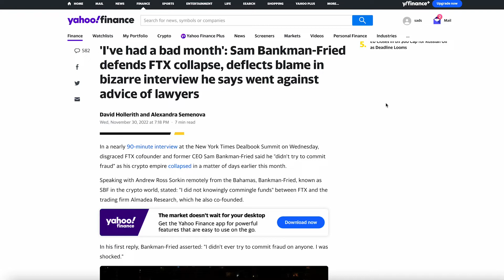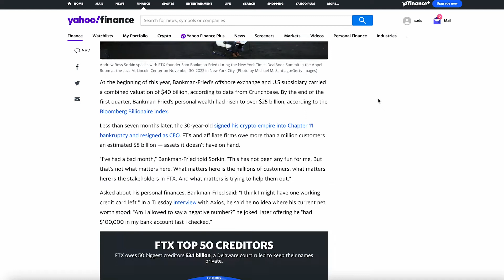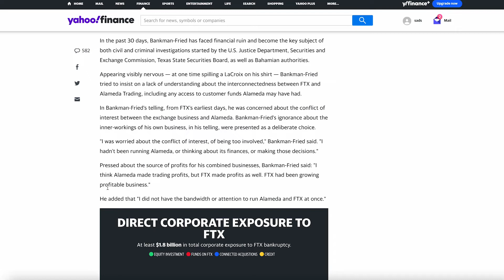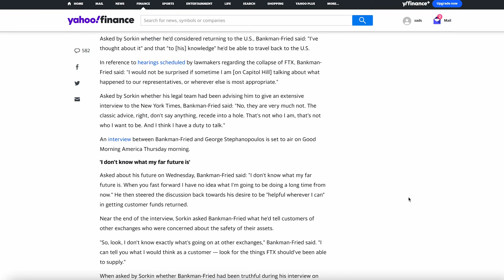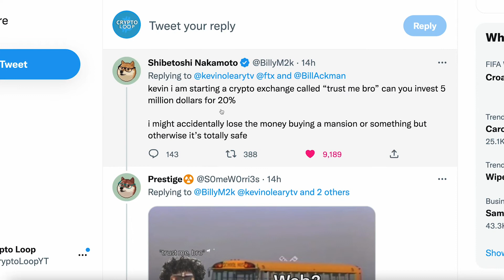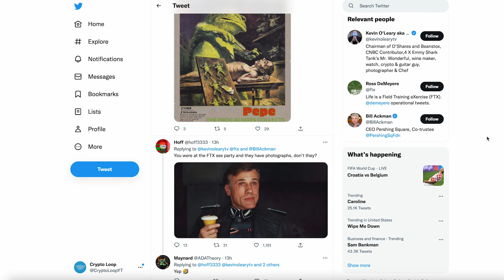Blatant Lies: Sam Bankman Fried Live Interview On FTX Bankruptcy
Sam Bankman Fried did his first live interview since the FTX collapse and it was filled with lies and deflecting of hard questions. Sam insists he didn't commit fraud, he was simply too dumb to understand the reality. Kevin Oleary defends Sam Bankman Fried, despite the obvious fraud that has been committed with FTX. Let's look at the situation in todays video. Enjoy!

Welcome to Crypto Loop: your channel for up-to-date crypto news!